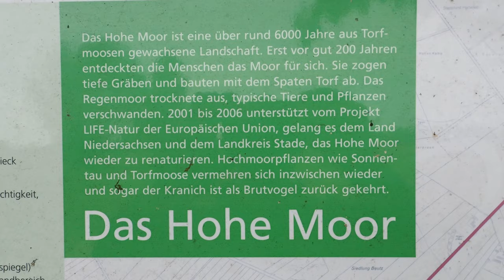Wanderung Hohes Moor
Das Hohe Moor liegt weitab hinter Stade und lohnt sich als naturnahes Wanderziel. Wir genießen die Tierwelt und herrliche Natur bei einer Wanderung, die ca. 17 km lang ist.